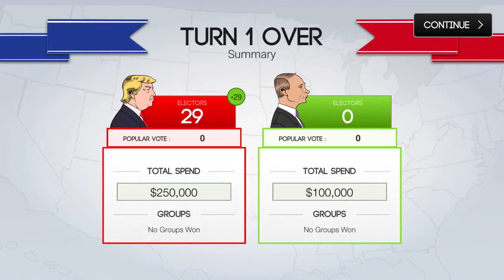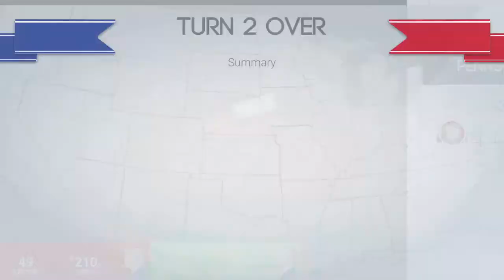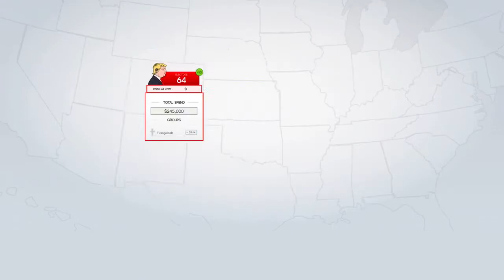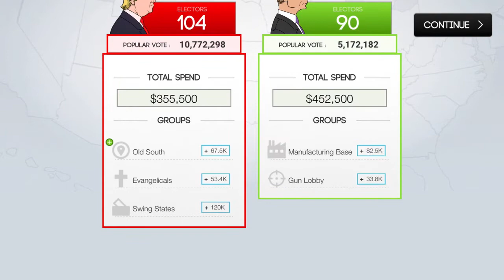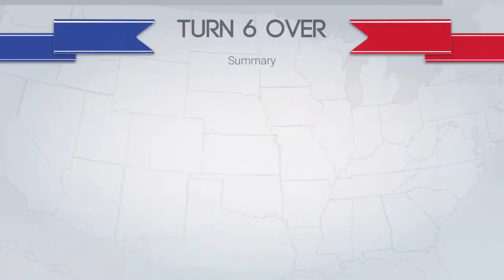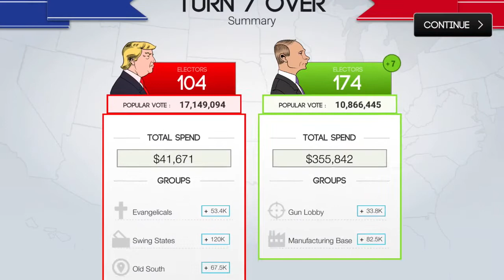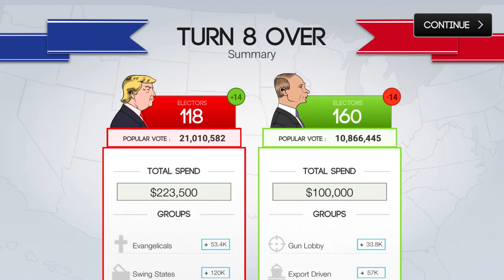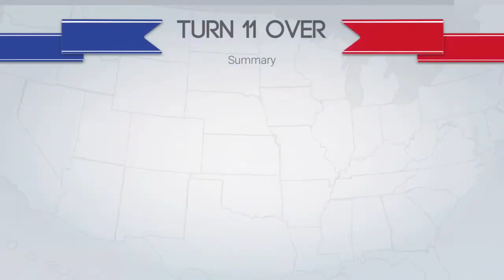Playing as Vladimir Putin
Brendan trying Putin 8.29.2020